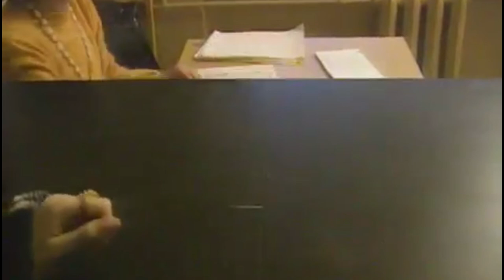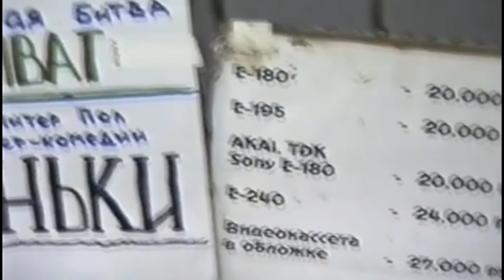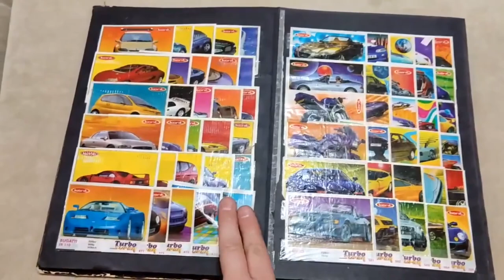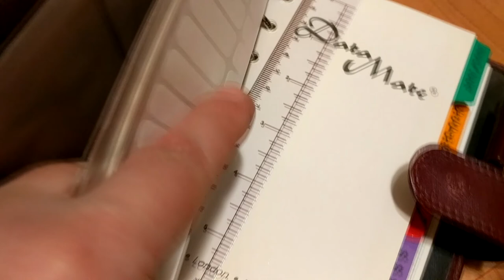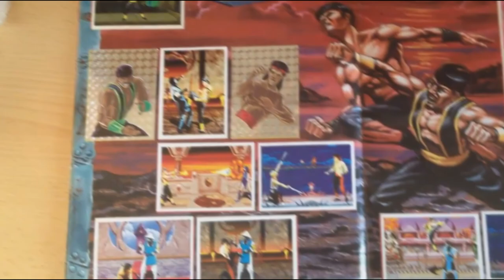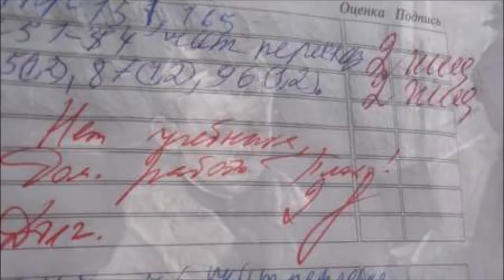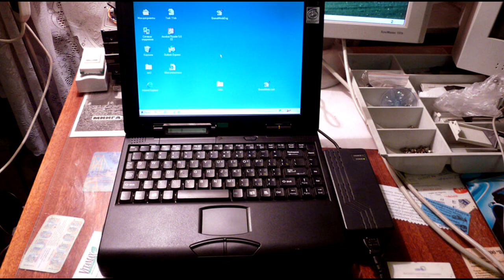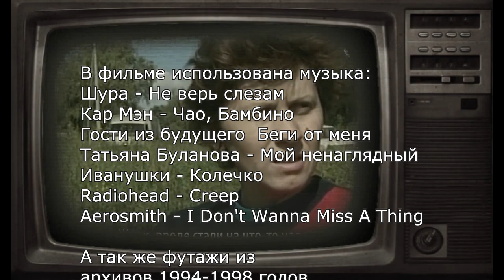Иногент. Глава 3: Дефолт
Середина и конец девяностых. Школа. Компьютеры.